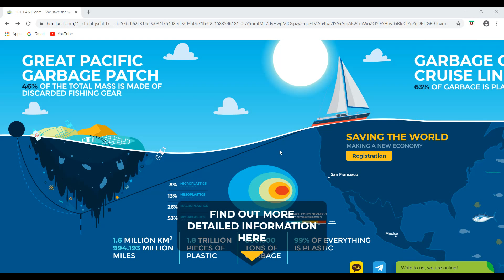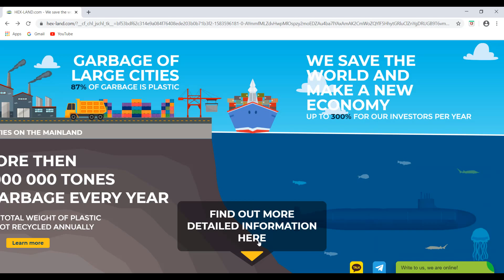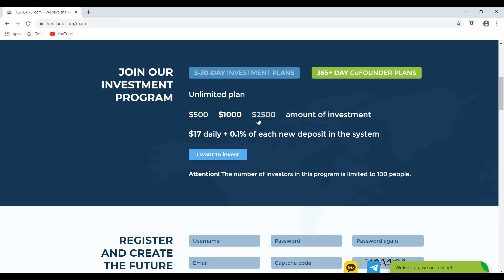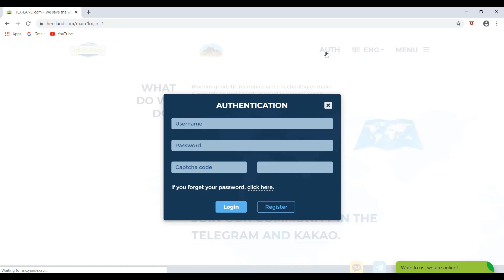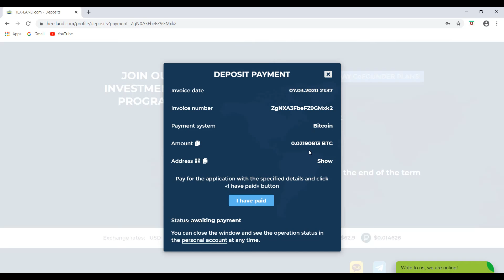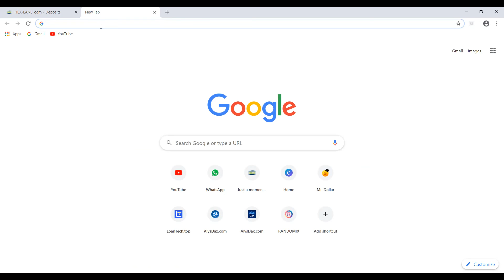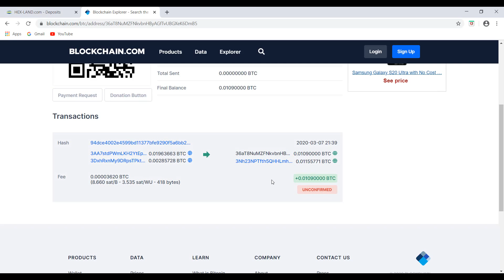HEX-LAND.COM || Live 100$ Withdrawal Instant Payment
Hey Guys, Today in this video I will let you know about new website where You Will Get Good returns depend On your investment.

Thanks.